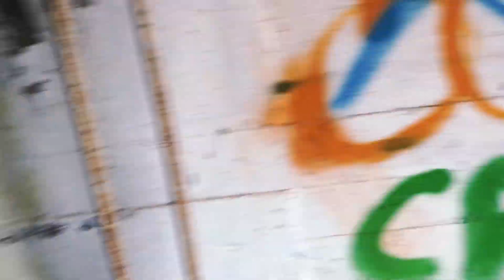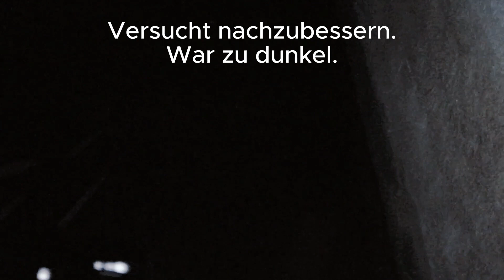KRASS! Verlassenes Klärwerk mit GEFLUTETEN Kellern! 😱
KRASS! Entdecke mit mir ein verlassenes Klärwerk mit gefluteten Kellern! 😱 Tauche ein in die faszinierende Welt der lostplaces und erlebe hautnah, was von diesem einst wichtigen Ort übrig geblieben ist.

Komm mit auf meine abenteuerliche Tour durch zerstörte Räume, überflutete Keller und verlassene Maschinenhallen. Spüre die gruselige Atmosphäre, während wir gemeinsam die Geheimnisse dieses vergessenen Ortes lüften.

Was wir hier entdecken, ist wirklich KRASS:
• Geflutete Keller bis zur Türrahmenmitte
• Zerstörte Elektrik und verlassene Schaltschränke
• Mysteriöse Hinterlassenschaften früherer Besucher

Warst du schon einmal an diesem oder einem ähnlichen Ort? Erzähle mir in den Kommentaren von deinen Erlebnissen! Gemeinsam können wir die faszinierende Welt der VerlasseneOrteDeutschland erkunden.

Bleibt neugierig und lasst uns weiter die verborgenen Geschichten dieser vergessenen Orte entdecken. Bis zum nächsten spannenden Abenteuer!

CHAPTERS:
00:00 - Erkundung einer verlassenen Kläranlage
01:02 - Erkundung des ersten Gebäudes
02:51 - Erkundung des zweiten Gebäudes
05:47 - Erkundung der oberen Etagen
08:39 - Erkundung des Kellers
10:00 - Verlassen des Geländes